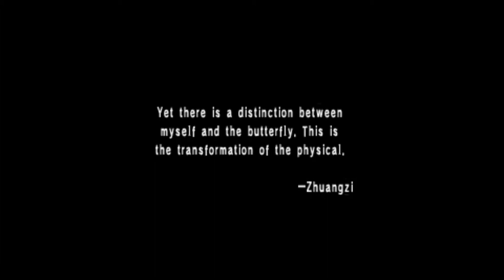Persona 1 Fandub Trailer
Coming soon...

This a project directed by my buddy Goonstar. Episode's and updates will be posted on his channel.

Cast
Naoya Toudou- Goonstar
Masao Inaba/Mark- TheGreatJudgini
Kei Nanjo- Ryan Ragnarok
Eriko Kirishima- Illuminasim River
Yuka Ayase- Mini Mint
Hidehiko Usesugi/Brown & Narrator- Saitogami

This is a non-profit fan dub and we do not claim any ownership. All we own are our voices. Thank you!